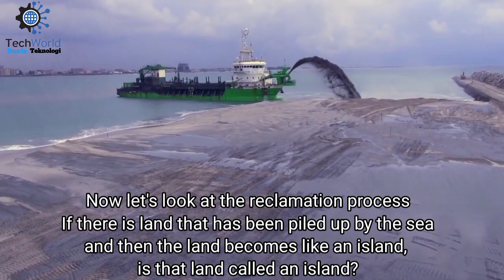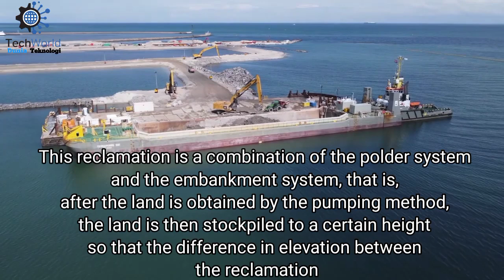PROYEK KONTRUKSI PULAU BUATAN : Mega Proyek Pengisian Laut Menjadi Pulau Buatan | Tech world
PROYEK KONTRUKSI PULAU BUATAN : Mega Proyek Pengisian Laut Menjadi Pulau Buatan | Tech world, Artificial Island is an island that is deliberately made by humans for certain purposes, the material used to make artificial islands can be soil, sand, rock, concrete, or a combination of all, and others, Homemade islands are usually created by expanding existing islands , building on existing coral reefs, or combining several natural islands into a larger island. Reclamation is a way to make the artificial island